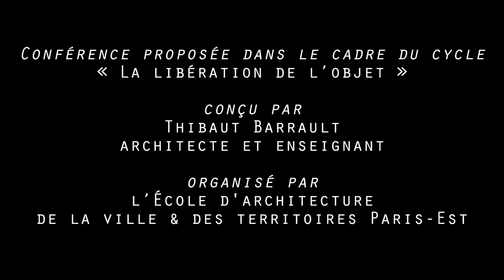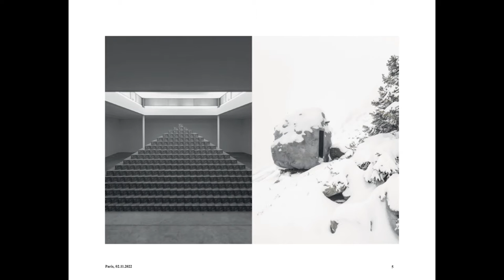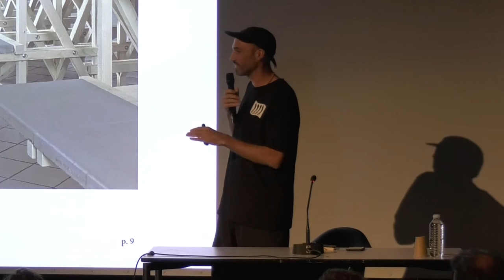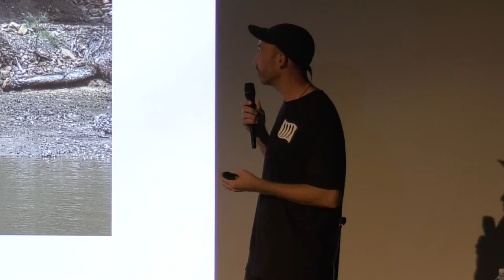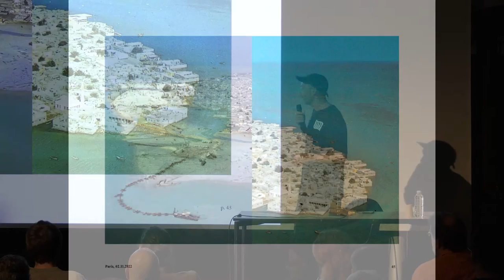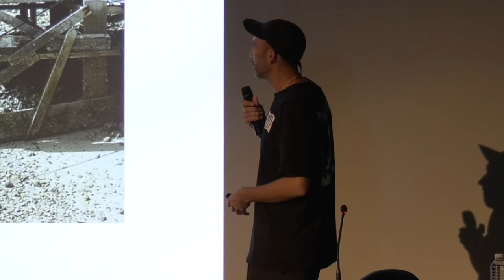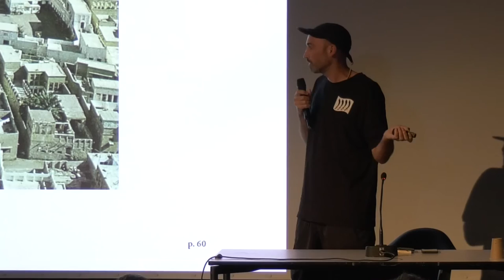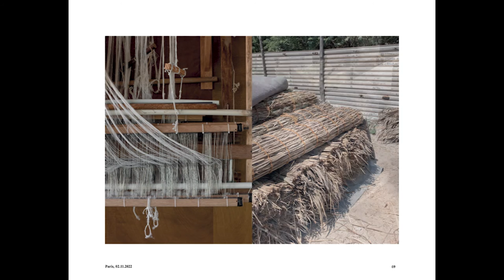Conférence Léopold Banchini, Tears in the Club | Ensa Paris-Est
Basé à Genève en Suisse, le studio Leopold Banchini Architects développe une architecture éclectique et non dogmatique célébrant la simplicité, l’économie et la durabilité.

"Nous utilisons la créativité pour encourager des modèles alternatifs aux méthodes de production commerciales et élargir les définitions traditionnelles de la réalisation de projets en utilisant les cultures DIY comme moyen d’émancipation." Leopold Banchini

Leopold Banchini est le deuxième invité du cycle de leçons du mardi "La libération de l'objet" conçu par Thibaut Barrault, architecte cofondateur de l'agence Barrault Pressacco et enseignant à l'École et organisé par l’École d’architecture de la ville & des territoires Paris-Est en partenariat avec le Pavillon de l’Arsenal.